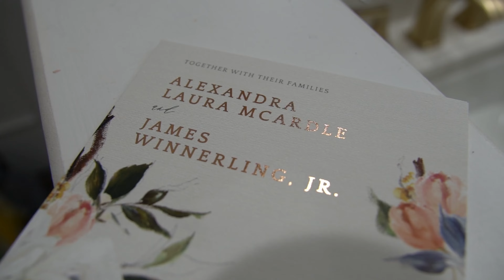CINEMATIC WEDDING TRAILER | Baywood Greens | August Wedding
James and Alexandra at Baywood Greens, Delaware
Filmed, edited and produced by Mixon Studios
~copyright Mixon Studios~